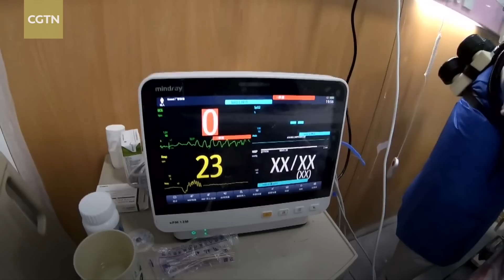Doctors rescue critically-ill COVID-19 patient in need of intubation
A team of specially selected medical staff treating critically-ill COVID-19 patients are racing against time in Wuhan City. Lu Zhijie, a military doctor, is one of the team members. In the wee hours of one day recently, Lu and his colleague, who were on duty at Hubei Maternal and Child Health Hospital, performed an intubation on a critically-ill patient whose condition worsened suddenly.